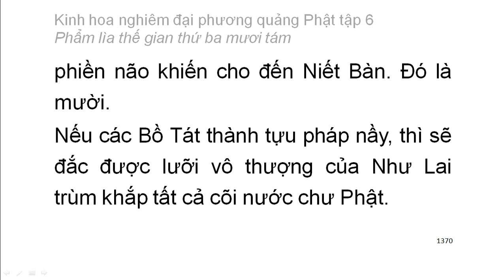Tập 6: Kinh hoa nghiêm: Phẩm lìa thế gian thứ 38 - chữ to dễ xem rất hay (92)